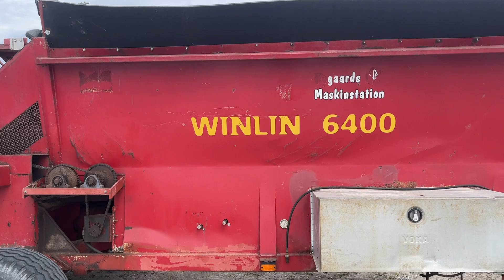Köp Korvpackare Winlin 6400 8 ft tunnel på Klaravik